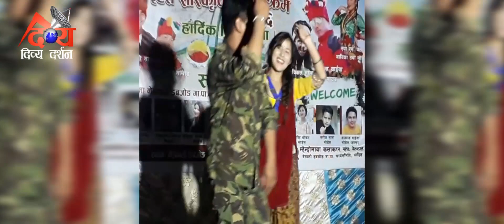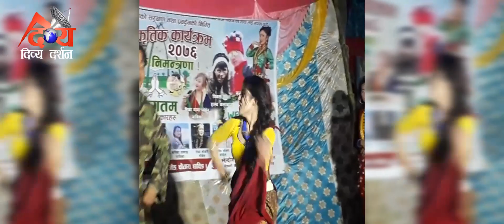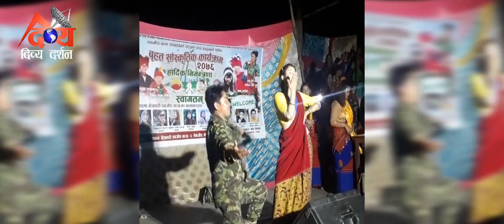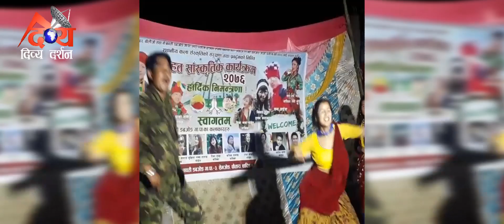आहा! मनै आनन्द तुल्याउने नृत्य हेर्नुहोला सबैले || Dashain Special Program in Semjong Chautara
Post Production:- Divya Darshan Television, Dhading